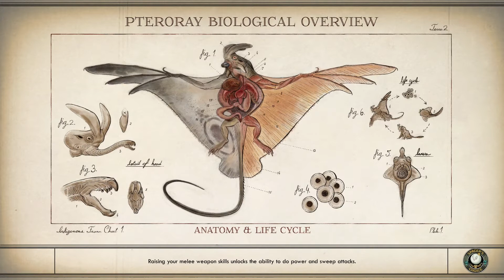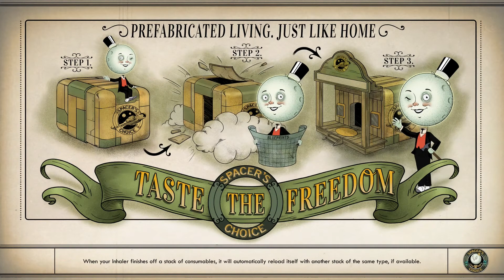The Outer Worlds [PS4] #020, Stellar Bay Ruins: The Secret People; BOLT with His Name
This is video #020 in my gameplay series of The Outer Worlds for the Sony PlayStation 4. The Outer Worlds is rated M for blood and gore, intense violence, and strong language.

Previously, the party explored the rest of the town of Stellar Bay on Monarch. They carried out Celia's task quest "Flowers for Sebastian". In the warehouse, they accepted Velma's side quest "The Secret People" and talked to her about "The Grimm Tomorrow" and "Herrick's Handiwork". North of the warehouse, they found the missing passcode for the faction quest "Space-Crime Continuum". At the MSI Dispensary, they acquired the Caffenoid for Nyoka for "Passion Pills". However, there is an optional objective for this quest outside of town. At the apartment building, they found a murder scene and began the side quest "The Stainless Steel Rat". They also investigated Braxton's apartment for "The Secret People". They reported to Caleb Herrick and concluded "Herrick's Handiwork". For "The Stainless Steel Rat", the party visited Nell for information. Then, they confronted Elijah and his gang and got them to leave town. Finally, they reported this quest to Sanjar. Now, the party will explore the ruins outside of Stellar Bay.

Stellar Bay:

The party resumes near Stellar Bay's southeastern gate. They have a few quests with objectives in the ruins outside Stellar Bay: "Passion Pills", "The Secret People", and "BOLT with His Name".

Before leaving town, the party talks to Sebastian Adams. When they ask him about his business, he tells them about one Mr. Pickett that went in search of a Mantiqueen. This starts the task quest "Mr. Pickett's Biggest Game". The first objective is to look for signs of Mr. Pickett. Sebastian tells them to look in the wilderness past the ruins outside of town.

The party also talks to Agnes Needham near the southeastern gate. She is frantic about her "little boy", Tucker, who has run off into the wilderness. This starts the side quest "A Family Matter". The first objective is to look for Tucker Needham in Amber Heights, a settlement southwest of Stellar Bay. If you couldn't tell from this exchange, Agnes is not all there.

The party leaves town.

Monarch Wilderness (time 8:12):

The vast Monarch Wilderness covers most of Monarch's explorable area. Just across the bridge, the party finds the Stellar Bay Ruins. The area is crawling with Raptidons. Some of the buildings are sealed up, but others can be entered.

In the church, the party finds "A Nice Hat", a unique hat on the head of a skeleton. This hat boosts Leadership Skills by 5 and Persuade by 7 while worn.

The party finds the graveyard on the hill in the south of the ruins. They take out a few Raptidons that are disturbing the bodies. They examine Dr. Needham's body on the ground and acquire the Dispensary Supply Room Key. This concludes the optional objective to search Dr. Williams' body for "Passion Pills".

Davilas is promoted to Level 18. He allocates his skill points. He puts his perk point into Harvester. This restores 15% of his health whenever he kills an enemy.

Following "The Secret People", the party enters the Mather Residence in the southern part of the ruins.

Mather Residence (time 26:17):

As the party enters the kitchen, they meet Edgar Mather. Edgar deflects the party's questions about Braxton and invites them to dinner. This updates "The Secret People". The front door is now locked. Something suspicious is going on here.

The party can also speak to Martha Mather on the ground floor.

Up on floor 2/3, the party finds Lizzie Mather. I wonder if there was something wrong with the medicine Braxton was bringing here. In one room on floor 2/3, the party finds "Levi Mather's Poetry Journal". The writing gets progressively worse.

The master bedroom is up on floor 3/3. The locked door within requires a Lockpicking skill of 35+ or the Mather House Key to open. The party picks it open to find something truly horrible. This updates "The Secret People".

Examining Braxton's body, the party acquires the Braxton Hecht's Work ID quest item. This concludes the objective to search the house for "The Secret People". Now, the objective is to escape the house. Also, the party can pick up the Supper Time dagger, a unique weapon.

There are a few ways to escape. On floor 2/3, the party can lockpick open the southern door to escape via the balcony. They can also confront the Mather family downstairs.

On floor 1/3, Edgar Mather confronts the party. With a Lie skill of 40, they convince Edgar to let them go. This concludes the objective to escape the house for "The Secret People", and the front door is now unlocked. The next objective is to speak with Velma at the fishery.

When the party has finished in the house, they go outside.